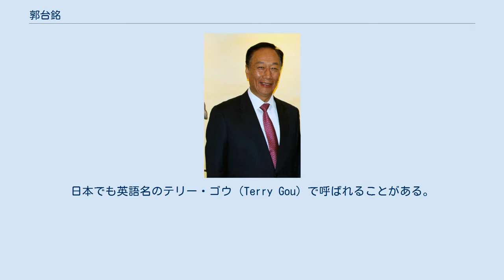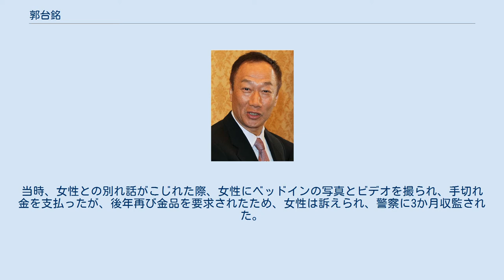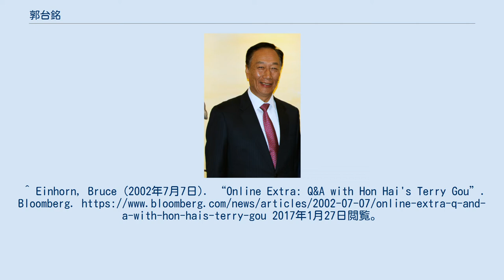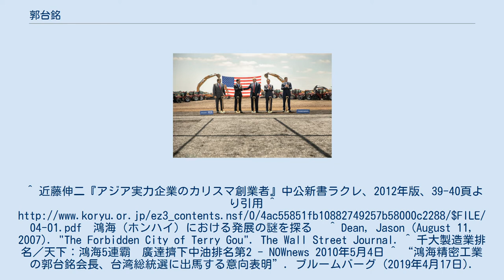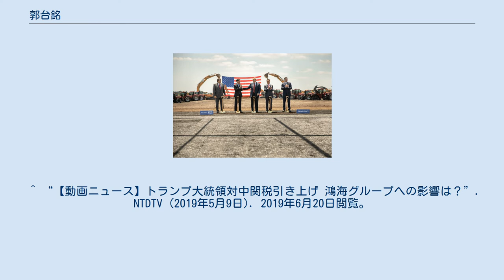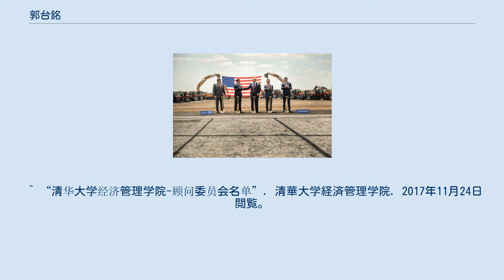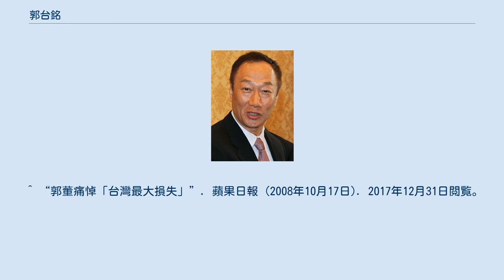郭台銘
講演者ポール・ライアン、ドナルド・トランプ大統領、ウィスコンシン州知事スコット・ウォーカー、フォックスコン創設者兼最高経営責任者テリー・グー、クリストファー・マードック、ウィスコンシン州でのフォックスコンの起工式 フォックスコン会長の郭台銘氏、2017年12月6日 郭台銘（かく たいめい、1950年10月18日 - ）は台湾の実業家。
鴻海科技（フォックスコン）・鴻海精密工業の創業者。
山西省をルーツに持つ外省人二世である。
日本でも英語名のテリー・ゴウ（Terry Gou）で呼ばれることがある。
 資産家で知られ、雑誌『フォーブス』による2006年度世界長者番付や2007年度世界長者番付に名を連ね、2018年の世界長者番付では総資産額で台湾一であった。
 1949年に山西省から台湾に移民した両親の長男として1950年に板橋区 (新北市)で生まれた。
台北市にある中国海事専科学校（今の台北海洋技術学院）の航運管理科を卒業し、兵役を終えた後、復興航運に入社する。
ここで郭は船の手配を担当していた。
その後、貿易そのものより、物をやり取りする貿易の基本である「製品」に関心が向くようになる。
そして製造業に将来性を感じ、1年間の会社員に終止符を打って起業した。
 1974年、24歳の頃に投資資本額30万台湾元を集めて「鴻海プラスチック企業有限公司」を設立し、プラスチック製品の製造・加工を始めた。
企業名「鴻海」の由来は「鴻飛千里、海納百川（鴻は千里を飛び、海はすべての川を納める）という意味で、企業が大きく羽ばたくよう期待した。 1975年に「鴻海工業有限公司」と改名した。
 1988年に改革開放を推し進める中華人民共和国に進出して深圳で最初の製造拠点を設け、その後は世界最大の電子機器受託生産（EMS）企業にフォックスコンを育て上げ、台湾最大の企業に鴻海精密工業を築き、郭は台湾一の富豪となった。
 2019年4月17日、「媽祖に台湾海峡の平和をもたらすよう促された」として2020年中華民国総統選挙への出馬を目指して中華民国総統候補の指名を得るために中国国民党の予備選に参加することを発表した。
5月1日にはアメリカ合衆国を訪問、ドナルド・トランプ大統領と面会するなど異例の待遇を受ける。
大統領からは、総統の仕事は「タフな仕事」であると忠告された。
鴻海精密工業は中国政府から補助金を受け、大陸の工場に中国共産党の支部と3万人を超える共産党員を抱えていることは台湾の立法院から利益相反行為をとるのではないかと懸念されたが、6月21に鴻海の会長（董事長）の職を辞任した。
しかし、7月15日に党内の予備選挙にて韓国瑜に敗れ、9月12日に国民党を離党し、16日に「政治に関わることを諦めたわけではない」と述べつつ2020年の総統選への出馬は断念することを表明した。
その後、総統選では親民党の宋楚瑜を応援している。
 24歳時の結婚以来連れ添ってきた前妻とは息子1人と娘1人がいるが、2005年3月に死別した。
2007年には弟も亡くしている。
 2007年に、19年前の女性投資家との不倫をネタに恐喝されたとして、裁判を起こした。
当時、女性との別れ話がこじれた際、女性にベッドインの写真とビデオを撮られ、手切れ金を支払ったが、後年再び金品を要求されたため、女性は訴えられ、警察に3か月収監された。
その後、別の男性がこの話を元に恐喝した。
 2008年に24歳年下の振付師の女性と再婚し、こちらも息子1人と娘2人を儲けている。
 ^ a b “世界長者番付 鴻海の郭台銘氏が台湾一 日本一は孫正義氏”. 中央通訊社 (2018年3月8日). 2019年4月30日閲覧。
^ Einhorn, Bruce (2002年7月7日). “Online Extra: Q&A with Hon Hai's Terry Gou”. Bloomberg. 2017年1月27日閲覧。
^ 近藤伸二『アジア実力企業のカリスマ創業者』中公新書ラクレ、2012年版、39-40頁より引用 ^